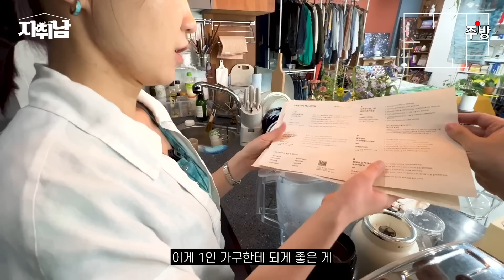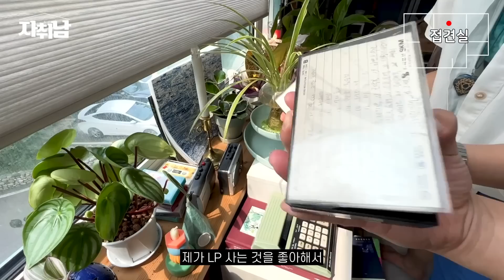맥시멀리스트의 원룸 l "이사는 어떻게 하시는지 궁금한 집.." l 광나루 오피스텔 전세 1편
- 보스 방수 스피커(05:45)

- 에어프라이어+전자레인지(6:30)

- 주방에 있는 철제 선반(7:23)

- 박스아파트먼트 S(8:52)